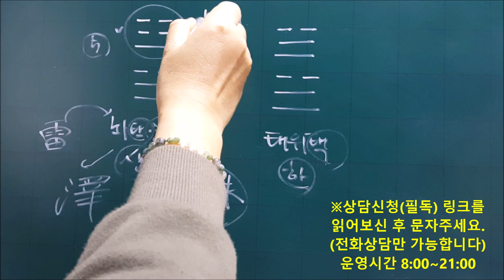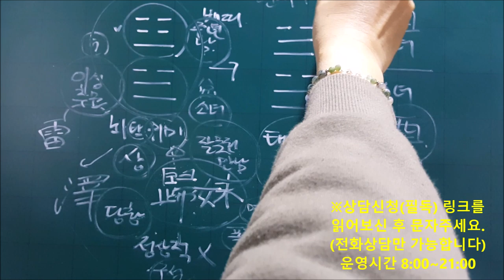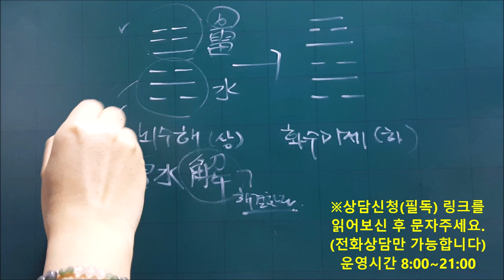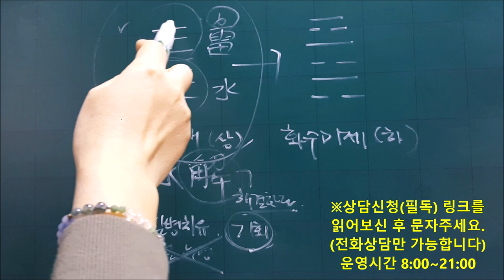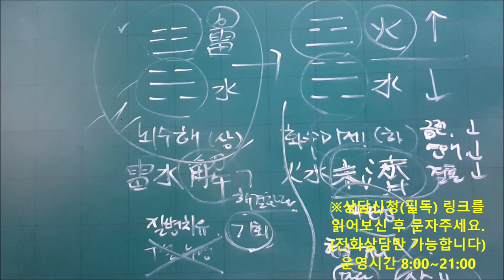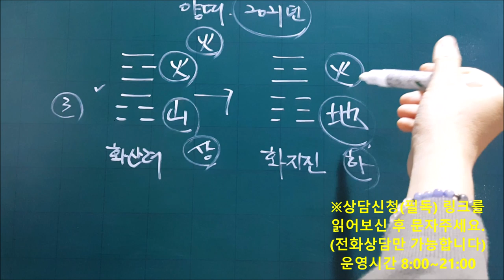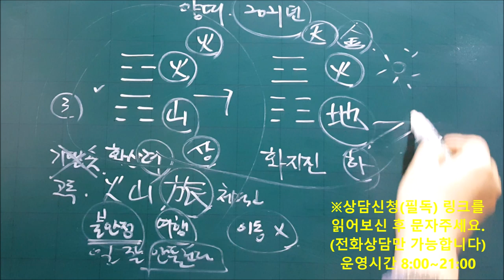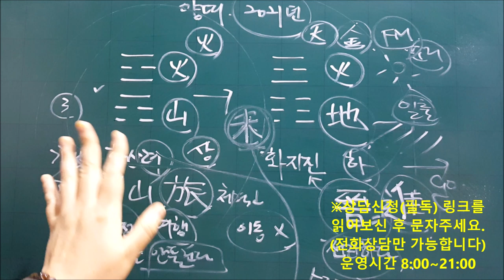미리보는 2021년 신축년(辛丑年) 뱀띠,말띠,양띠 주역 신년운세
☆개인과외신청(필독) (회원공개)